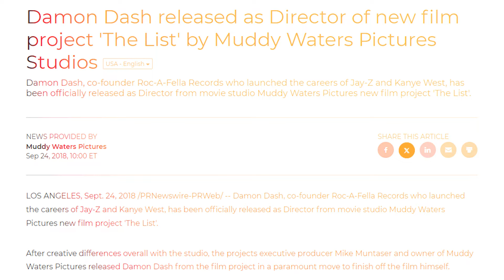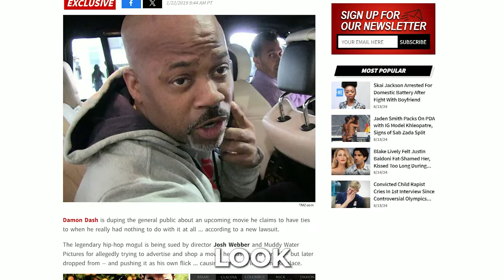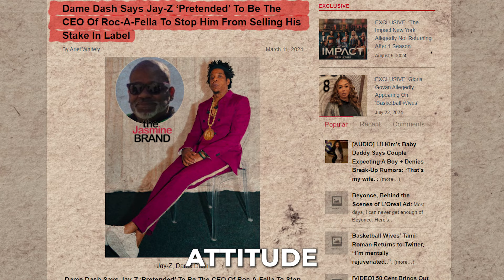Josh Webber Breaks Down Dame Dash's 33.3% Roc-A-Fella Auction Drama: Lawsuits, Movies and Comedy!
Curious about the upcoming ROC-A-FELLA auction or how this came about in the first place with Josh Webber & Dame Dash? Everything is discussed in this in depth podcast session with Sameer Sawaqed on his new podcast THE MORE WE KNOW..